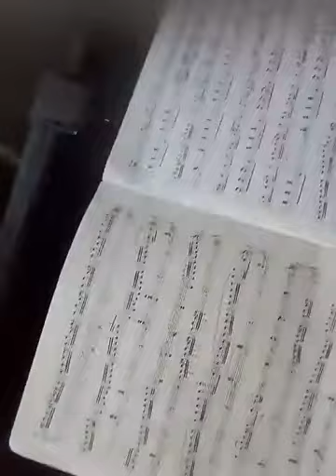ПРОБЛЕМЫ АРМИИ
Воровство в Украинской Армии